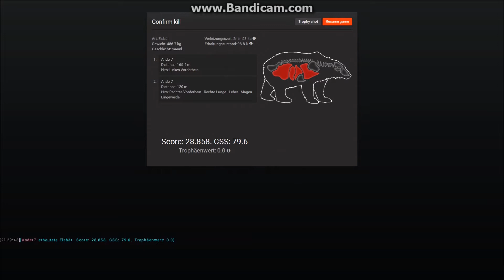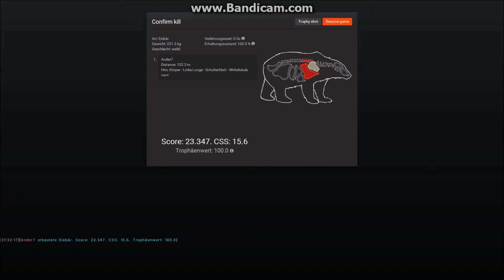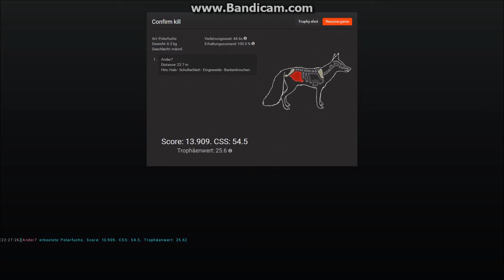Whiterime Ridge Polarbär 28,858 Score Polarfuchs 13,909 Score